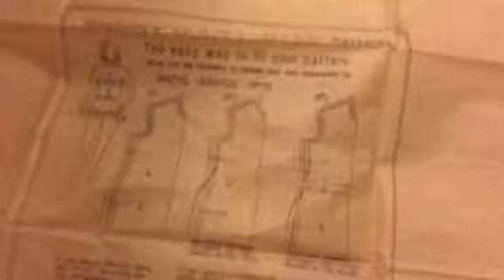Making a Victorian Dress (part one)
the music is made by me so hahaha no copyright bih